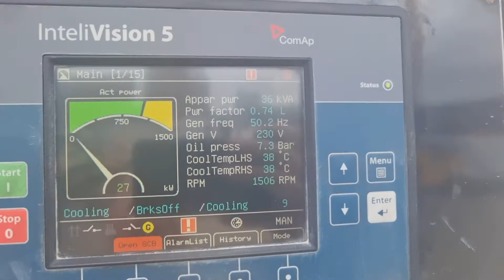Thimbleby & Shorland Cummins 1260 kva generator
Auction ending 9/6/22